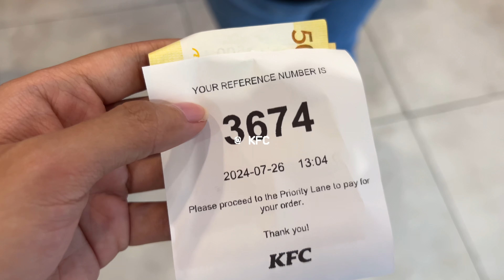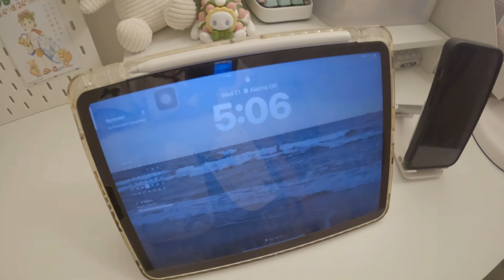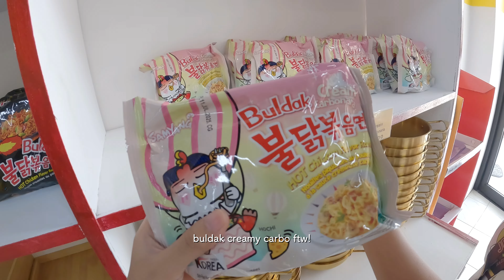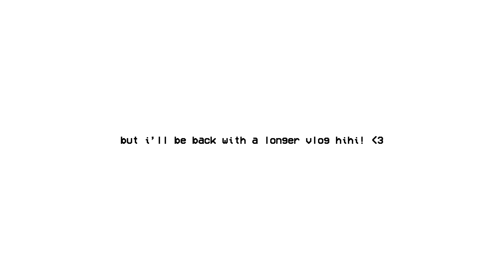College Diaries🐇 ft. Back to School, Waking up at 5AM, WIMB, 7am Class, 3rd yr college, and etc.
⋆ ˚｡⋆୨୧˚
Hi besties! I hope you enjoyed today’s video🫶🏼

Links 👇🏼

˗ˏˋ꒰ Socials ꒱
↳Shopee: _knotstudios.

˗ˏˋ꒰ Camera & Editing ꒱
↳ Cam : sony zv1f, iphone 13 pro, go pro 10
↳ Editing app : vllo
↳ Editing device : MacBook air m1

˗ˏˋ꒰ Faqs about me ꒱
↳ Name : Diane
↳ Age : 19
↳ Course : Management Accounting
↳ Philippines

Sc : 75168🧸